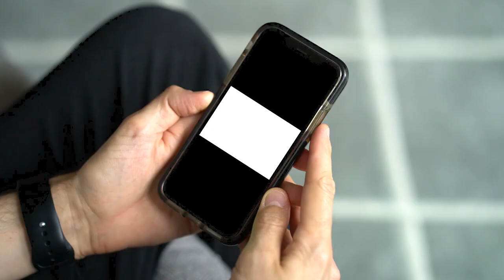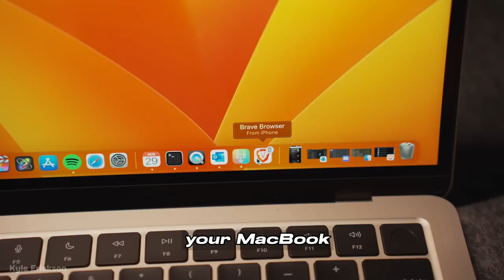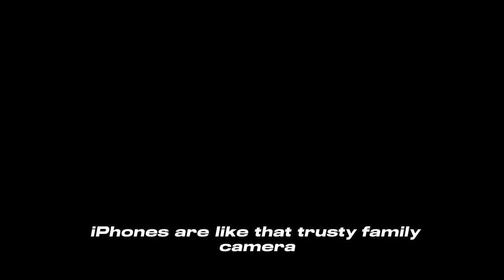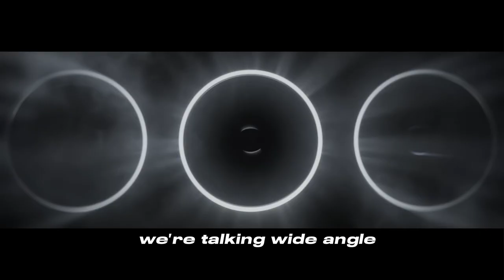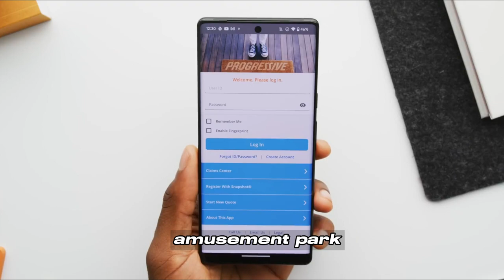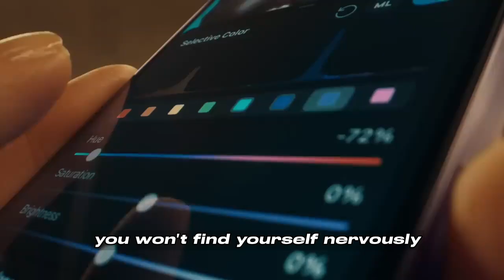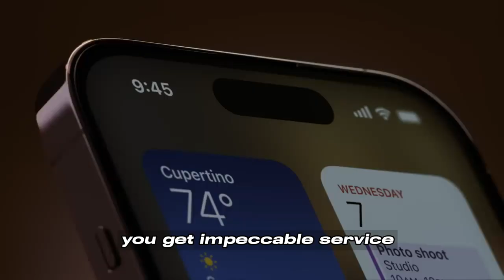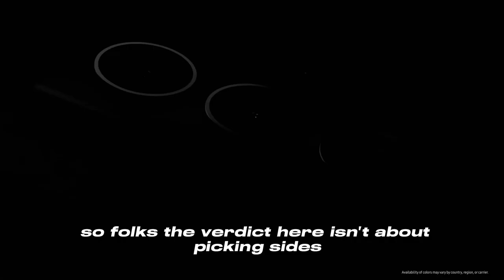"Which Reigns Supreme? iPhone vs. Android – The Ultimate Tech Showdown! | Your Trusted Techie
Welcome to Your Trusted Techie - Your Source for Tech Enthusiasm!

In this video, join 'Your Trusted Techie' as we unravel the ultimate smartphone showdown – iPhone vs. Android! 📱🤖 Brace yourself for a tech-wars comedy, dad jokes, and a battle of the bitmojis! Which tech titan will emerge victorious?

 Dive into the world of gadgets and gizmos with a side of humor as we explore the iconic iPhone and the cool kid on the block, Android. From camera wars to the great software divide, battery showdown, and the price tag dilemma – we've got it all covered.

Whether you're an Apple aficionado or an Android advocate, this tech-driven journey celebrates the diversity of our digital world. 🚀🍿